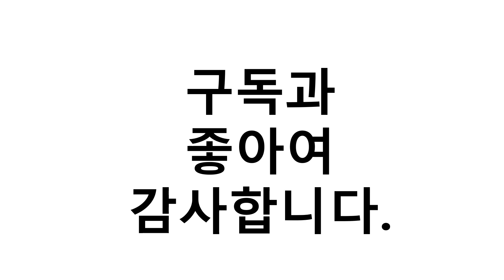에어컨 바람막이 이거추천합니다. 추천순위 TOP10 2021년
1위. 뽀마 접착식 에어컨 바람막이 윈드바이저, 1세트 [11,840원]
2위. 리빙스토리 무타공 무접착 벽걸이 에어컨 바람막이, 에어컨바람막이-스카이(북극곰) [8,900원]
3위. 코네어센스 에어컨 바람막이, 시바견, 1개 [10,900원]
4위. 코멧 에어컨 바람막이 윈드바이저 고급형 [12,400원]
5위. 코멧 에어컨 바람막이 윈드바이저 일반형 [10,900원]
6위. 아리코 컬러 프린팅 벽걸이 에어컨 바람막이 곰가족, 1개 [8,630원]
7위. 코네어센스 에어컨 바람막이 윈드바이저, 단일 상품(화이트) [12,500원]
8위. 코네어센스 에어컨 바람막이, 시원하냐시바, 1개 [10,900원]
9위. 에어컨트롤러 벽걸이 에어컨바람막이 투명 80 x 20 cm [24,500원]
10위. 천장형 시스템 에어컨 풍향조절장치 에어컨트롤러 4way 4p [44,050원]